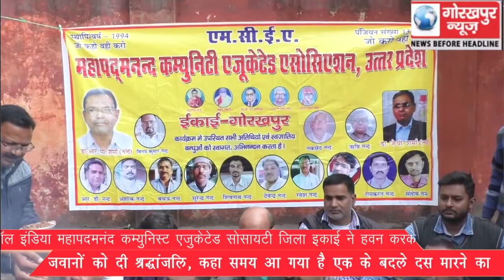ऑल इंडिया महापदमनंद कम्युनिस्ट एजुकेटेड सोसायटी जिला इकाई ने हवन करके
ऑल इंडिया महापदमनंद कम्युनिस्ट एजुकेटेड सोसायटी जिला इकाई ने हवन करके जवानों को दी श्रद्धांजलि, कहा सरकार जवानों को दे खुली छूट, समय आ गया है एक के बदले दस मारने का।